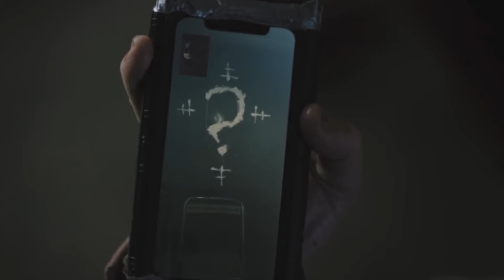Opposite Beliefs Lead To The Same Behaviour - The Batman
Let's discuss how these different Batman stories show that having the opposite belief system can still lead to the same behaviours.